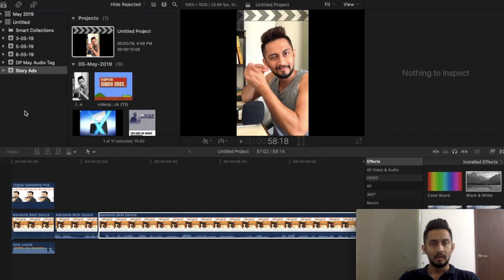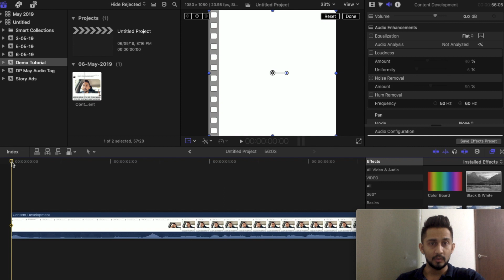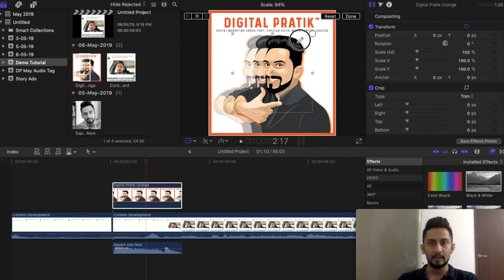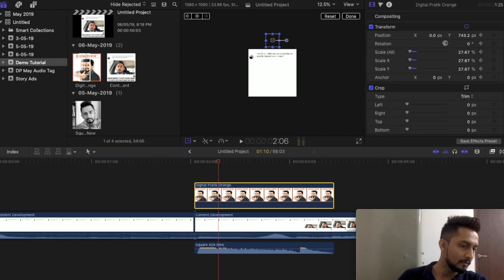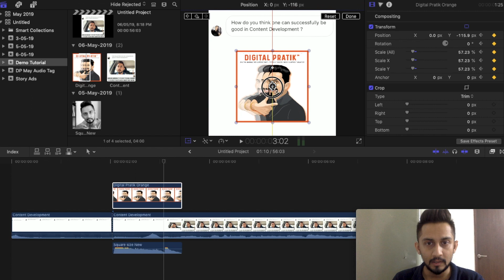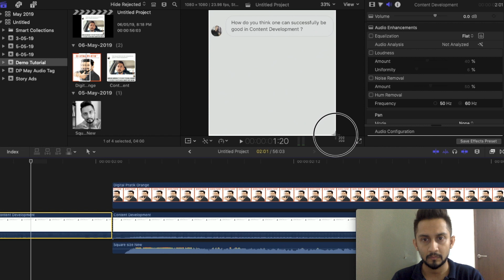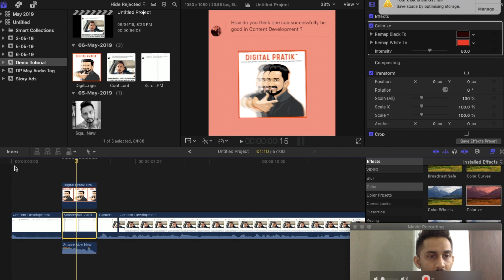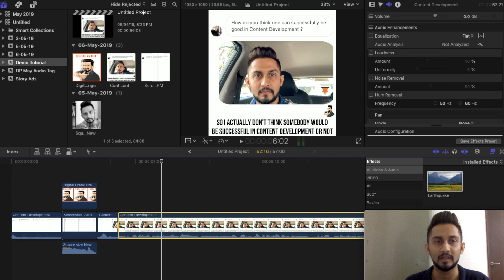How to Add Your SonicBranding or AudioBranding or AudioTag like GaryVee in FinalCutProX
Hope this episode adds value to your life :)

► So who is Digital Pratik?

He is a 30 years old dude who is a 3 times proud dropout by choice from final year of engineering and a very proud Digital Marketing Consultant & Personal Branding Expert and someone who is a hard core practitioner of social media platforms. He preaches & teaches his tagline to everyone which is Learn, Apply & Share which he calls the LAS Formula.

Daily he learns something new in his life, daily he applies that something new which he has learnt in his life and daily he shares that something new, which he has learnt and applied in his life, with other people through creative socialmediacontent !

Started his journey with only Rs. 300 on his name in the bank account, he started with call center jobs in 2010 and started learning digital marketing as a side hustle.

► Here are a few links to know more about me & my work:

1.) where i am one of the speakers for Personal Branding & closing high ticket clients.

2.) will tell you more about my story

3.) where i am treated as a popular social media content creator having a very loyal and engaging audience !!!

4.) Discussing 11 important questions with "Entrepreneurs Of India" @eoindia... From a 3 times dropout to a Popular Content Creator

► TOOLS I USE FOR MY VIDEOS & AUDIOS:
MacBook Pro
iPhone 7 plus
Rode Collar Mic
Gorilla Tripod

Unifree YT 1288 2 In 1 Adjustable Selfie Stick Monopod AND YT 228 Mini Tripod for Smartphones & DSLR Cameras with Bluetooth Remote Shutter (Best Rated Product)

More gears & tools are updating in my list which will be displayed soon.